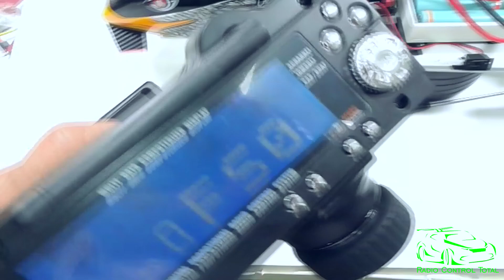Aéreo Coche RC Nueva Modificación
Nueva modificación del Aéreo Coche, ahora con Controlador Electrónico de  Velocidad (ESC) nuevo varillaje en la dirección y modificado el eje trasero.
Ahora con subtitulos en Ingles. Si requieres otro idioma, solicítalo en la caja de comentarios.
Gracias.

New modification of the Car Air, now with Electronic Speed Controller (ESC) new linkage in the direction and modified the rear axle.
Now with subtitles in English. If you require another language, request it in the comment box.

Enlace de compra:
Purchase link:

Licencia de imágenes que no me pertenecen:
License of images that do not belong to me: